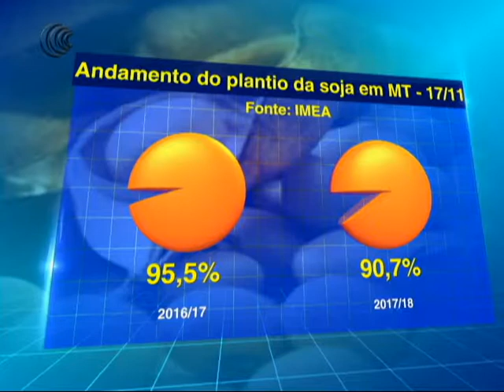PLANTIO SOJA MT - 20/11/2017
Falta pouco para Mato Grosso concluir o plantio da safra de soja. A intenção é semear 9,424 milhões de hectares, mais do que as regiões Norte, Nordeste e Sudeste juntas. A estimativa de colheita é de 30,6 milhões de toneladas com um rendimento médio de 54,12 sacas por hectare.